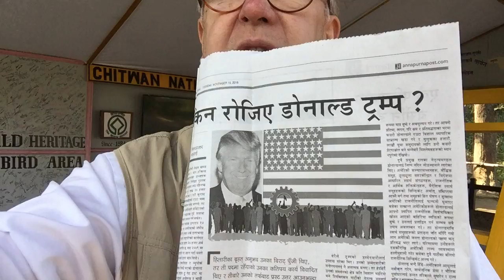Bill Boerum in Nepal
In Nepal, visiting Chitwan National Park, a preserve for rare, indigenous animals such as the one-horned rhino. Chitwan is a sister national park with Yosemite National Park in California.